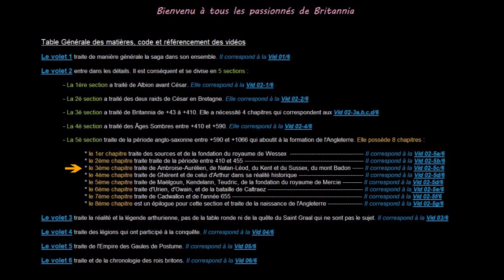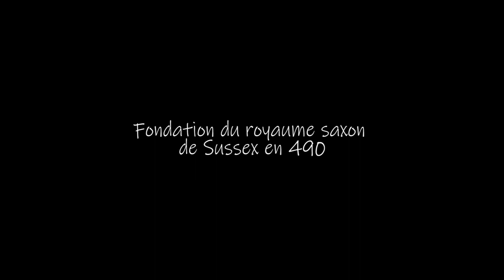Une saga britto-romaine - Vid 02-5c/6 - Fondations de Kent et Sussex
00:00 Sommaire et Table des matières
00:42 Fondation du royaume jute de Kent
11:46 Ambroise Aurélien
17:33 Fondation du royaume saxon de Sussex
24:13 Victoire au Mont Badon
30:35 Natan-Leod
36:21 Générique
Cette vidéo est le 3e chapitre de la 5e section du 2e volet de la "saga britto-romaine et anglo-saxonne".
Elle traite de la fondation des royaumes de Kent et de Sussex.

Code référencement des vidéos de la saga :
- Cette saga comprend 6 volets. Ref Vid 01, Vid 02... Vid 06.
- Le 2e volet comprend 5 sections. Réf Vid 02-1, Vid 02-2... Vid 02-5.
- Le 3e chap. de la 5e section du volet 2 est l'objet de cette vidéo. Ref Vid 02-5c.

Rappelez-vous qu'il s'agit d'un travail personnel surement non exempt de petites erreurs ou coquilles que vous saurez corriger le cas échéant par quelques annotations dans les commentaires ou dans l'onglet "communauté".